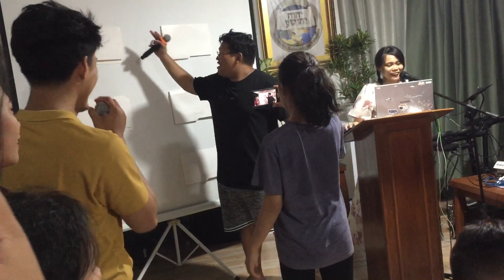2 May 2024